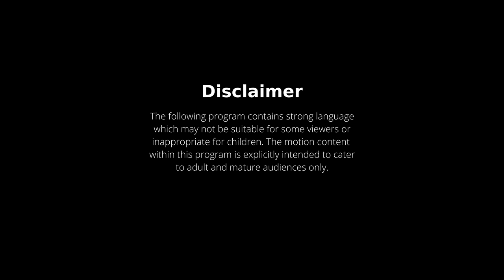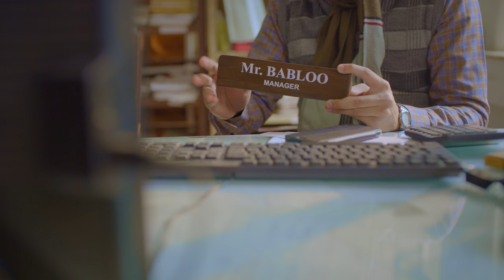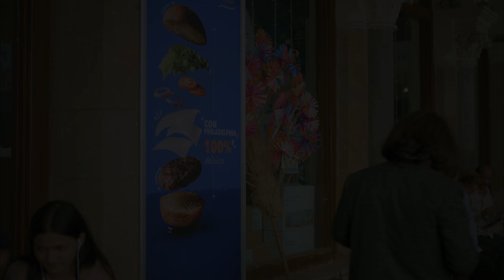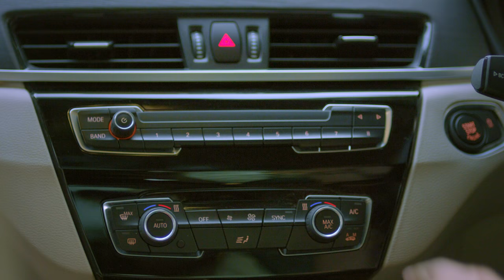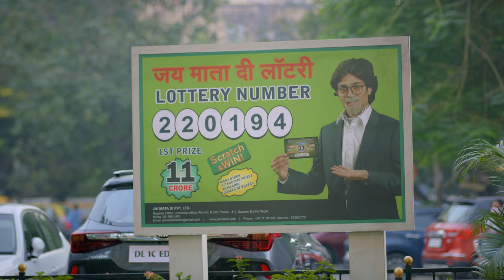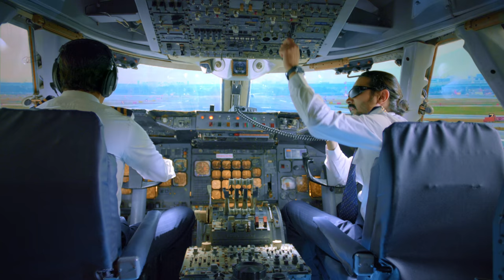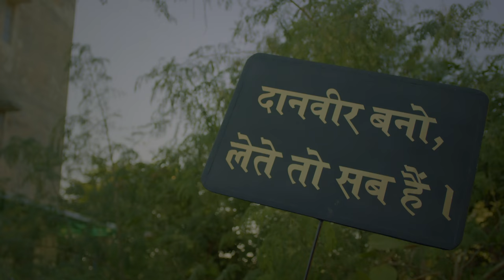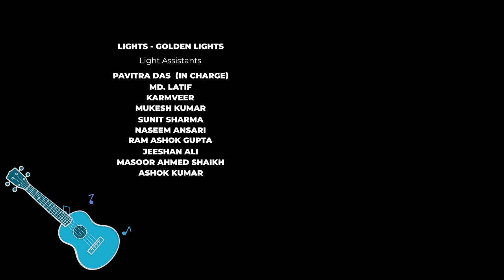Dhindora | EP 08: Samay Ka Pahiya | BB Ki Vines | Season Finale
Acha laga? Rate this episode on IMDb

Bablooji is given some more bad news and is fired from his office but Fate is not done with him just yet.

Bhuvan Bam has donned multiple hats for the making of Dhindora - playing 10 characters, writing the story & dialogues, creating the characters & the universe, working hands on on the edit, background music & all the three songs in the series. Dhindora episode drops every Thursday at 2 PM, only on BB Ki Vines.

A BB Ki Vines Production